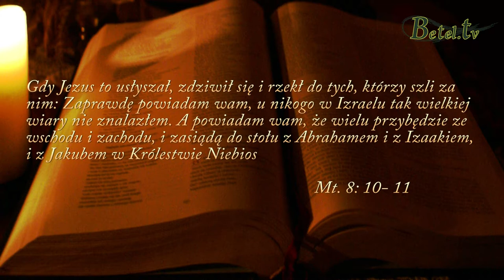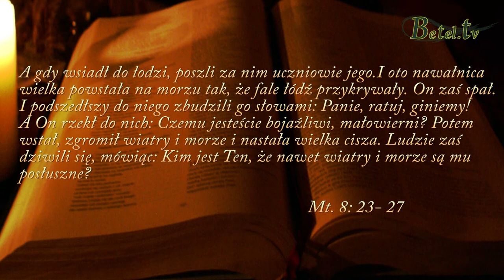07.12.2013 - Uwolnienie cz.2 - Pastor Jacek Orłowski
Wykład z grudniowych dni skupienia.